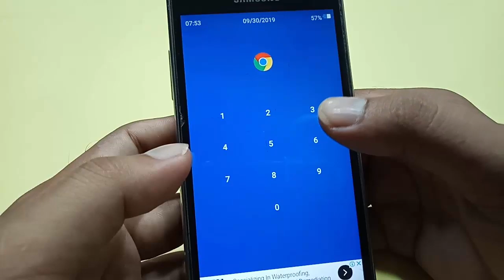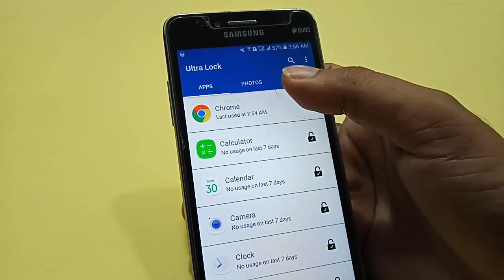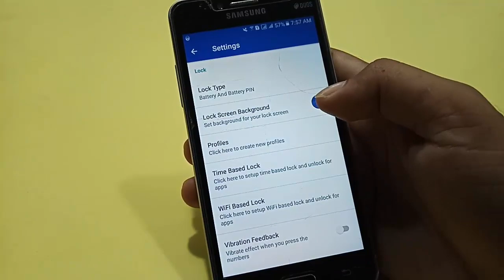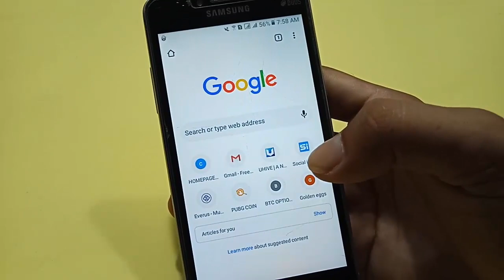Android phone Battery Secret Feature With Google Chrome (NEW)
Hi, here is the Android phone Battery Secret Feature With Google Chrome (NEW). Now you can easily lock your mobile phone with the % of your battery. Hope you like this feature. Thanks